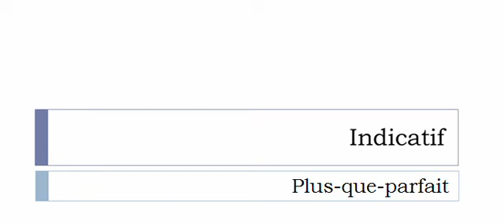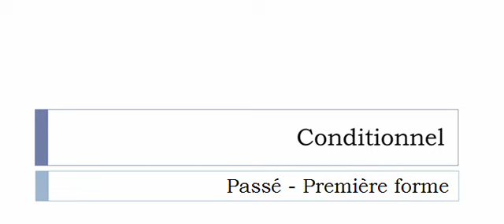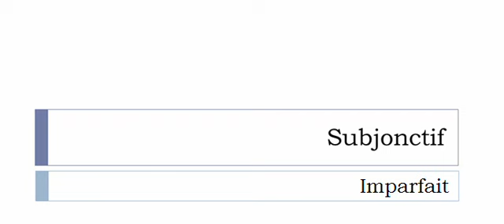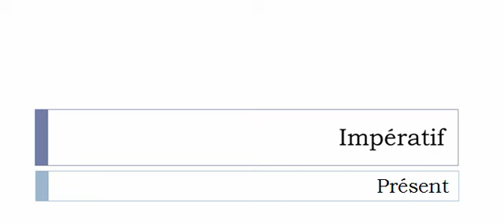French conjugation Verb = Aboyer